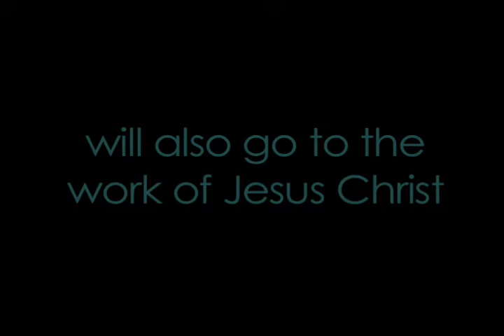Easter Offering 2009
The Easter Offering taken at St. Andrew's Presbyterian Church goes to the work in World Vision, Malawi and OC Rescue Mission for this year, 2009.